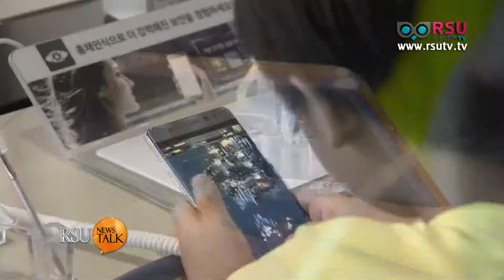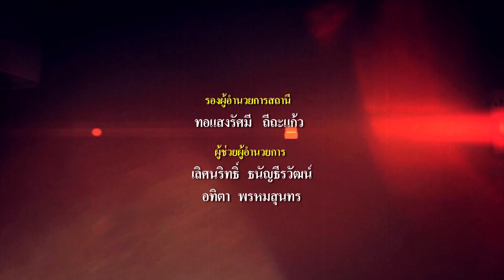"ธนสิทธิ์" วิเคราะห์ตลาดสมาร์ทโฟน แข่งอย่างไรจึงได้ครองส่วนแบ่งการตลาด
รายการ RSU News Talk : ผู้เชี่ยวชาญด้านผลิตภัณฑ์ บริษัท TP-Link วิเคราะห์ตลาดสมาร์ทโฟน แข่งอย่างไรจึงได้ครองส่วนแบ่งการตลาด พร้อมแนะแนวทางรับมือวิกฤตความเชื่อมั่นผู้บริโภค

แขกรับเชิญ : นาย ธนสิทธิ์ แสงแก้ว  ผู้เชี่ยวชาญด้านผลิตภัณฑ์ บริษัท TP-Link

ออกอากาศวันจันทร์ที่ 19 กันยายน พ.ศ.2559 เวลา 15.00 น.